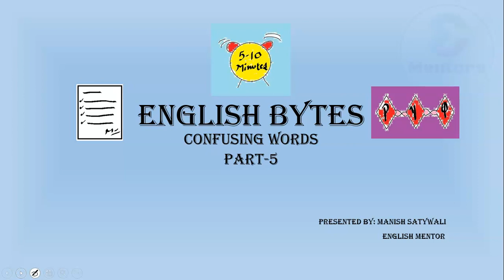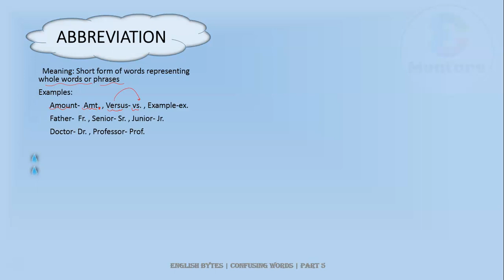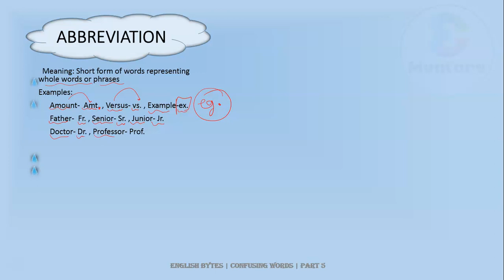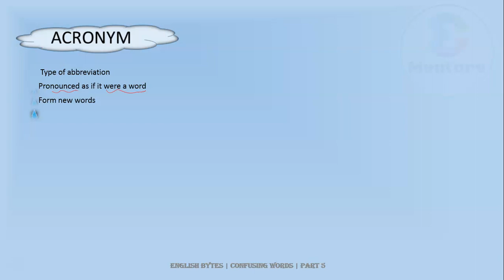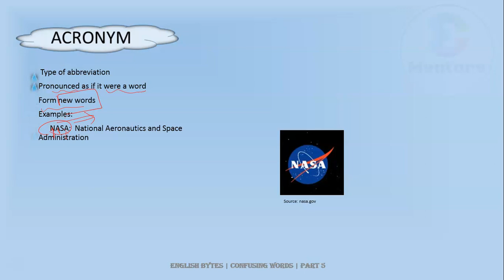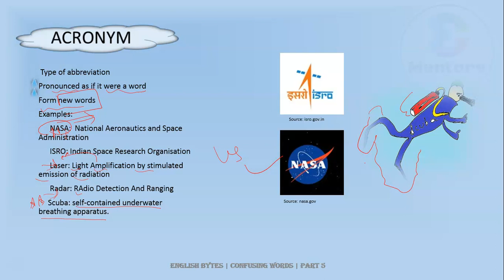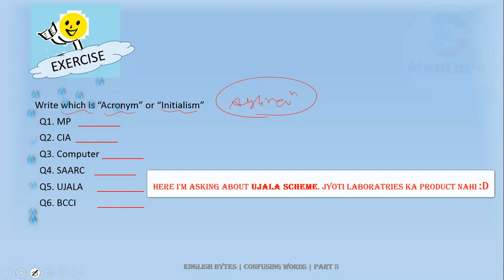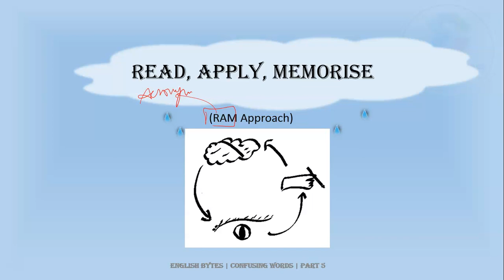English Bytes | Confusing Words | Part-5 | Abbreviation Vs Acronym | Mentor Manish Satywali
"English Bytes" series focuses on delivering content in bullet points within 5-10 minutes.
Exercises and Previous year questions are provided for your brainstorming.
Currently, we are focussing on "Confusing words".

Keep sharing and learning! :)